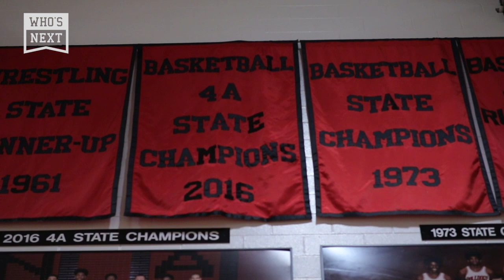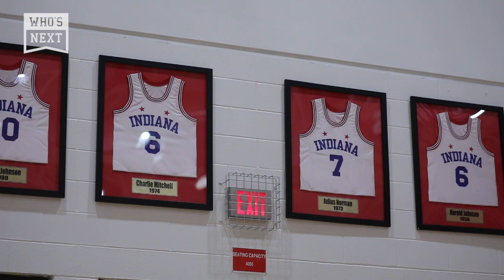Off the Court: Romeo Langford - Part 3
Mr. Basketball.
3,002 career points.
A state championship.
Romeo Langford leaves a legacy in New Albany.